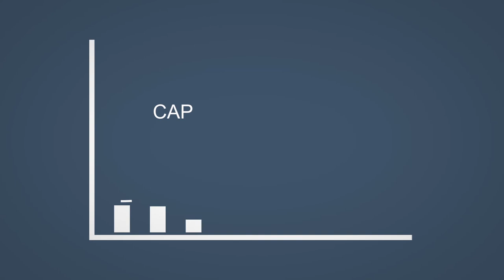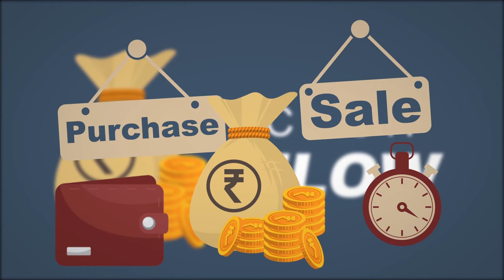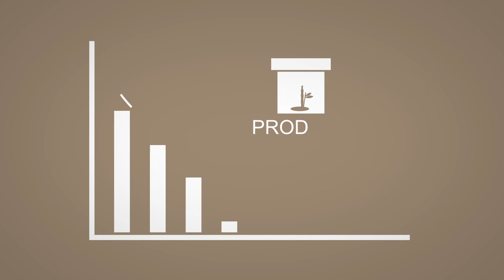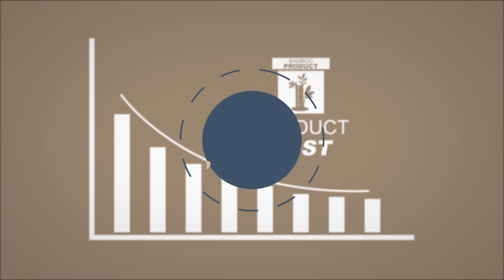13 Financial Planning Khasi